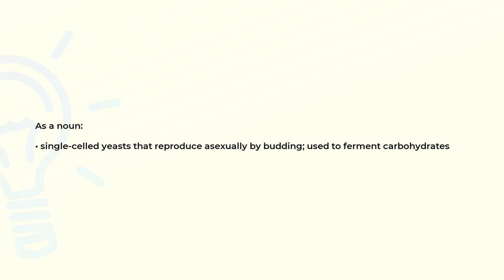What is the meaning of the word SACCHAROMYCES?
Definition and spelling of the word SACCHAROMYCES.

(00:00) Intro
(00:08) As a noun
(00:20) Spelling

As a noun (00:08):
• single-celled yeasts that reproduce asexually by budding; used to ferment carbohydrates